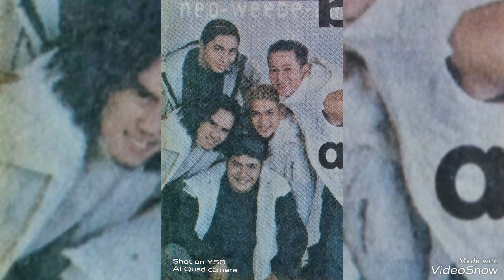WEEBE : Bulan Bintang Matahariku (Official Video Musik Foto)